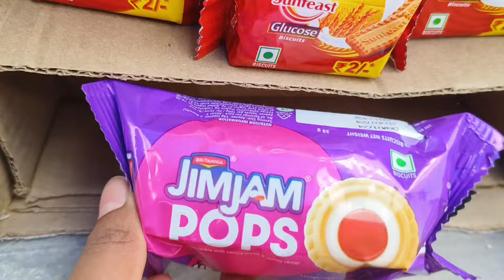Barbie doll in village | Grocery Shopping | Lakshya Story 28 |Barbie Play Tamil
Barbie doll in village | Fun Horse Ride | Lakshya Story 22 |Barbie Play Tamil

Join Barbie in an Indian village in this fun episode of the Lakshya Story series.

"Welcome to Barbie Play Tamil, where enchanting tales come to life! Join us in a whimsical world where imagination knows no bounds and adventures await at every turn. Our channel is dedicated to bringing you captivating stories featuring everyone's favorite fashion icon, Barbie, along with her friends and family.

Follow Barbie and her pals as they embark on exciting journeys filled with friendship, courage, and endless fun.

Get ready to be swept away by heartwarming narratives that inspire creativity and kindness. Whether it's solving mysteries, exploring new lands, or simply enjoying each other's company, there's always something exciting happening in Barbie's village.

Join us on our YouTube channel for a delightful mix of storytelling, animation, and music that will captivate audiences of all ages.

Barbie tamil stories
Barbie in tamil
Barbie village in tamil
Tamil barbie show
Barbie play tamil
Barbie doll
Barbie Village
Village Barbies
Village Barbies new video
Barbie daily routine
Barbie Village video
Indian Barbie routine
Indian Barbie Kahani
Barbie house
Barbie doll bedtime story
Barbie routine
Barbie video
Barbie night routine
barbie doll school video
barbie doll at classroom
barbie in school
barbie first day of school
barbie uniform
barbie tailor
barbie tamil channel
indian village barbie
barbie school
school barbie
barbie school bus
barbie going to school
barbie bath time
barbie bath tub
barbie swimming pool
barbie pani puri
barbie makeup